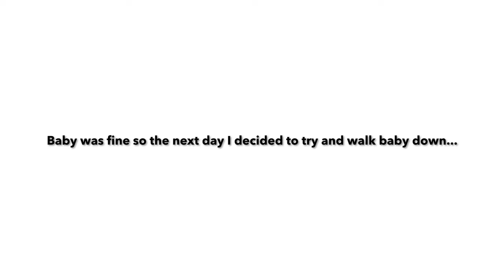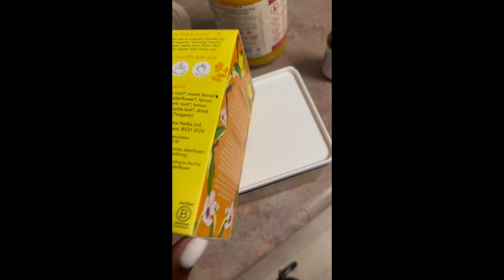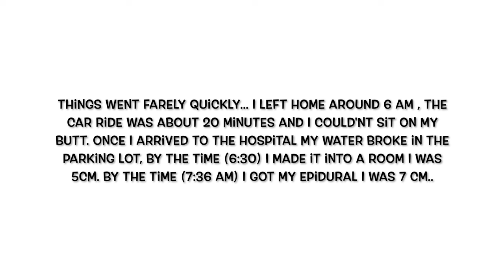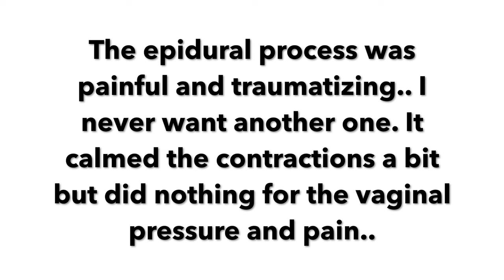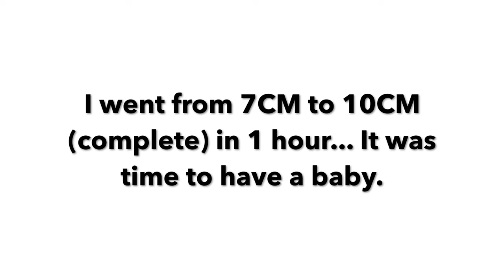Labor & Delivery Vlog: She's here 💕 Baby #5